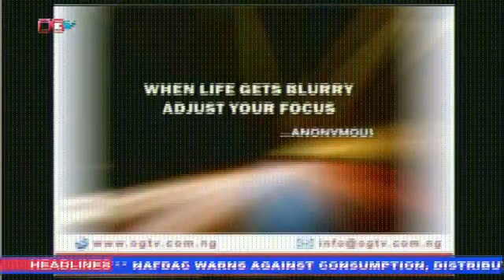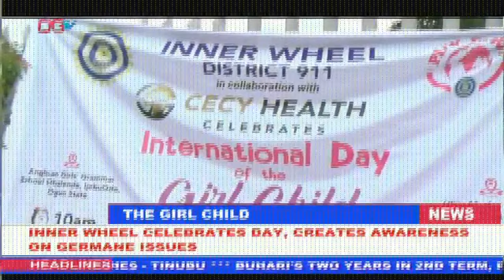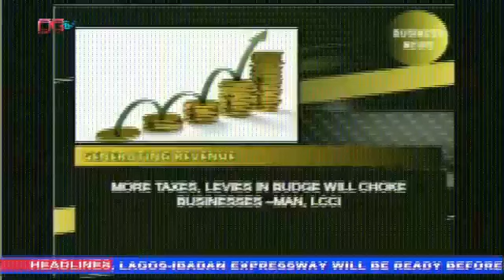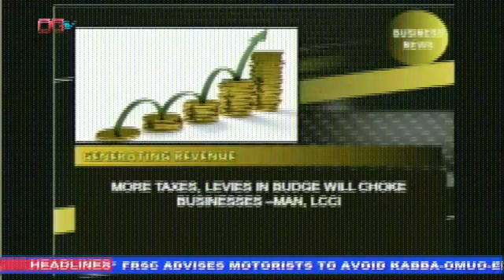OGTV NEWS 11TH OCTOBER, 2021